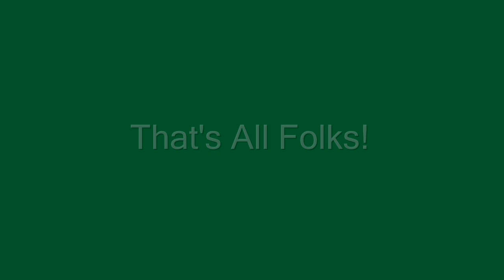Vulcan Tug.wmv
A couple of videos of a Vulcan tug and empty barge leaving their dock in Woodbridge, Virginia. I saw it coming while fishing on the Occoquan River over the weekend. Let me know what you think.